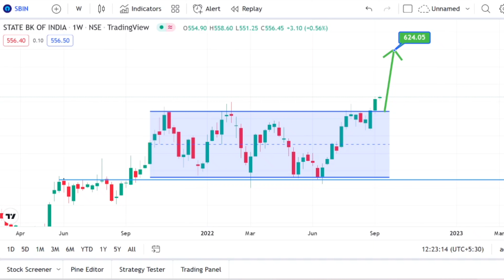SBIN Share Latest News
In this video we discussed SBIN Share Latest News and SBIN share price target for short term. We did technical analysis on SBI share, you can watch for more.

Open a demat account from here (Zerodha) (Get Free Basic To Advance Technical Analysis Class)

sbi share review
sbin share